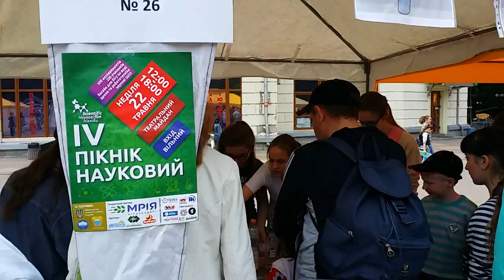IV Наукові пікніки у Тернополі (22 травня 2016 року)